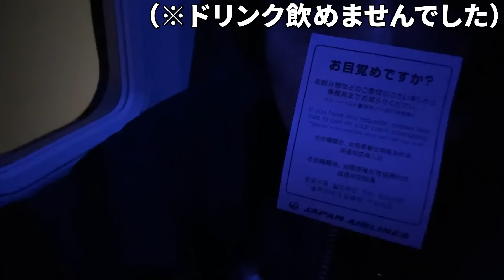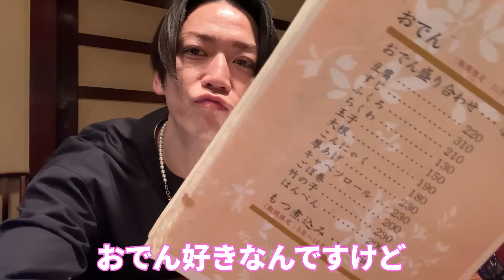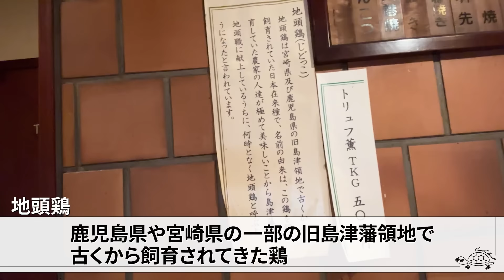【晩酌】亀梨和也、宮崎の地鶏としっぽり1人飲み。